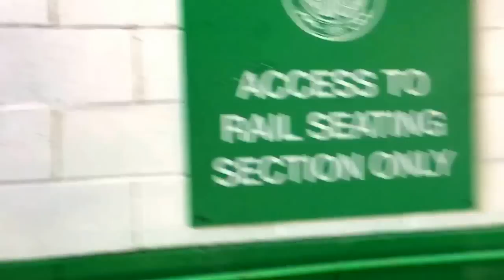Green Brigade 15/7/2017 walk out before game kicks off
Green Brigade walk out celtic park before game kicks off. Green brigade.
You looking for Celtic 1988 Centenary Shirt - Green? Click on this link and get £5 Off Today.

Or the Yellow one from the same year
Here's Your Opportunity To CLONE My Entire Proven Internet Business System Today!.